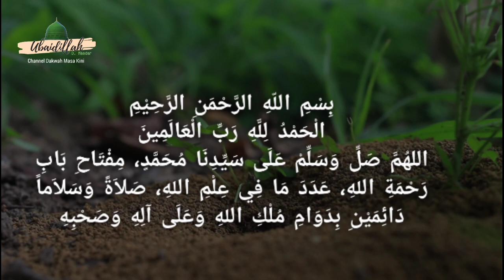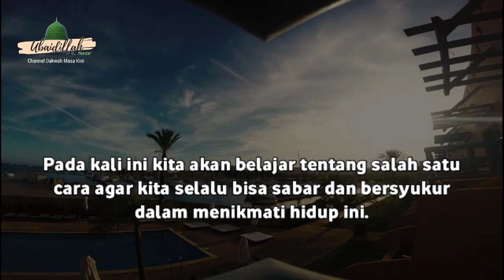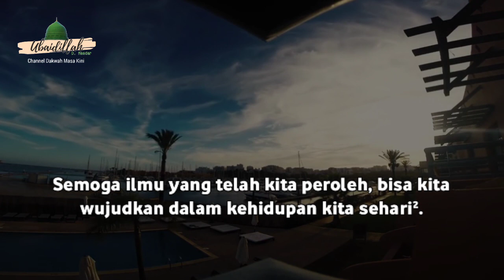Resep Menjadi Hamba Yang Sabar Dan Bersyukur | Habib Novel Bin Muhammad Alaydrus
kali ini kita akan belajar tentang salah satu cara atau resep agar kita selalu bisa sabar dan bersyukur dalam menikmati hidup ini. Meskipun kita sedang berada dibawah, ataupun sedang banyak masalah. simak penjelasannya Habibana Novel Bin Muhammad Alaydrus dalam video ini